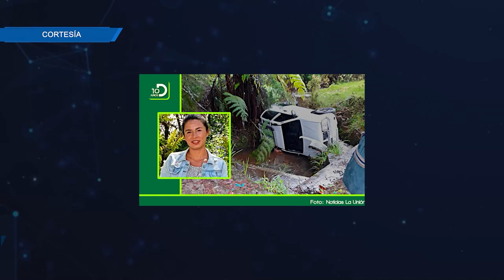ACCIDENTE VIAL DEJA UNA JOVEN FALLECIDA